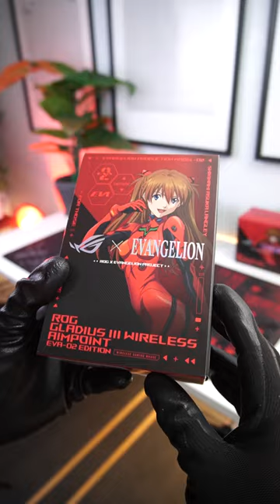Asus X EVA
ASUS ROG X EVA Peripherals